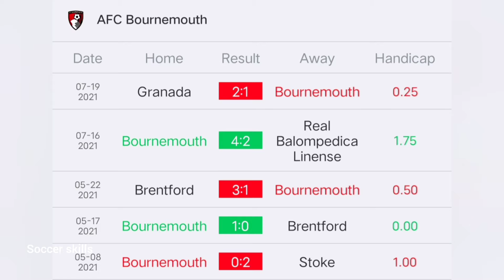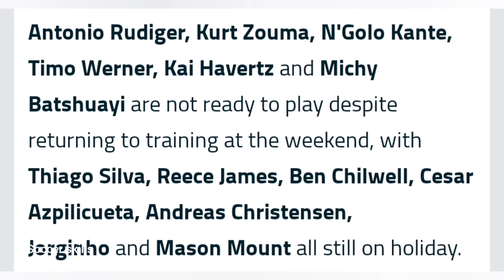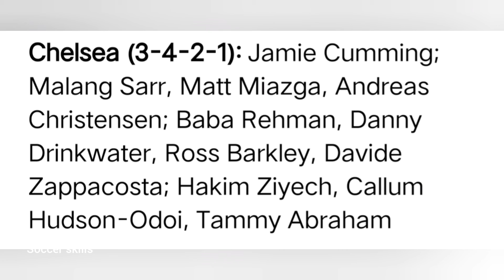BOURNEMOUTH VS CHELSEA MATCH PREVIEW| Bournemouth vs Chelsea probable lineup